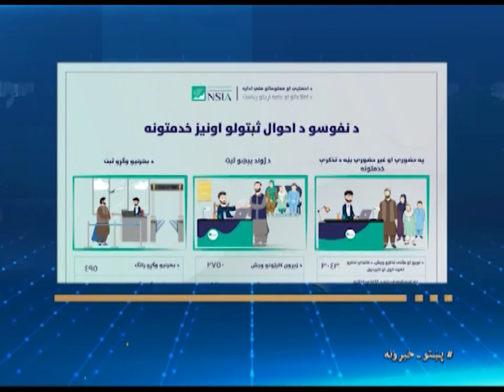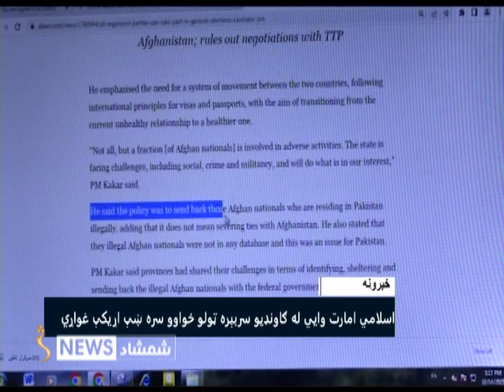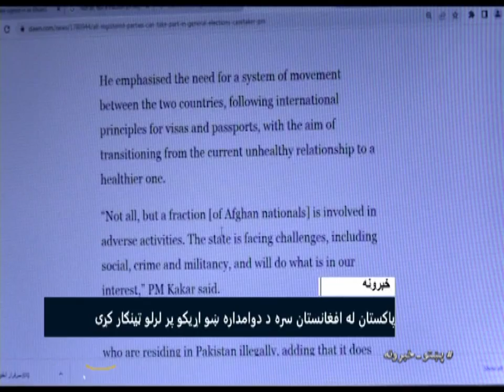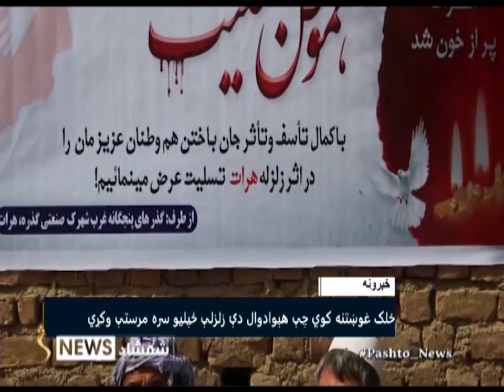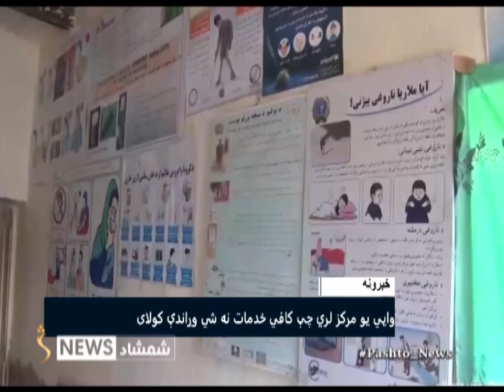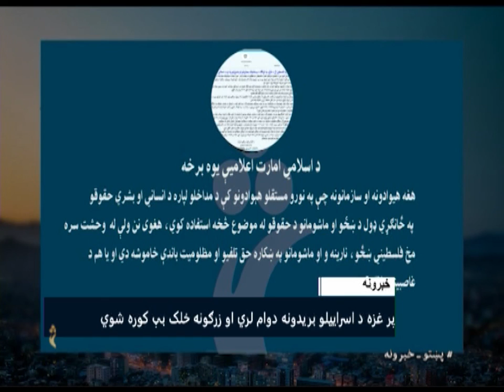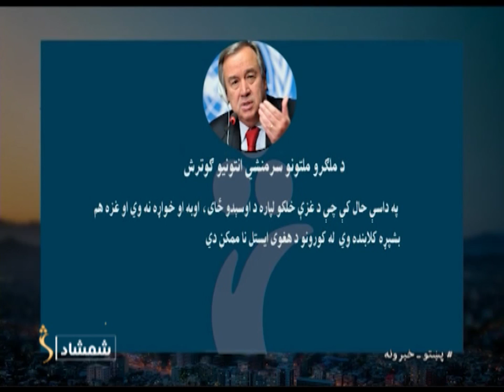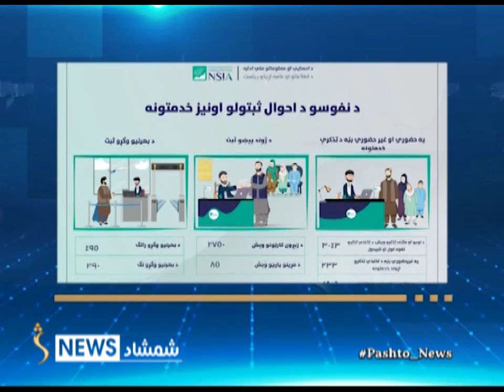Shamshad 10 AM News Bulletin - 15/10/2023 - د شمشاد نیوز د لسو بجو خبري ټولګه